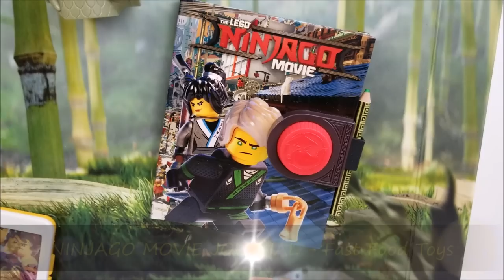2017 McDONALD'S LEGO NINJAGO MOVIE HAPPY MEAL TOYS RESTAURANT DISPLAY US FULL SET 6 KIDS COLLECTION